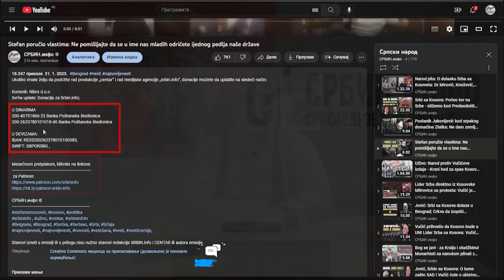Skupština - ministar pobeleo: Aleksić pokazao tajne račune Malog i kuće koje ima na moru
U DINARIMA
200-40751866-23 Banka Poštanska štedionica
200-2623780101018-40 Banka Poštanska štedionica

U DEVIZAMA:
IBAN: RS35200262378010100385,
SWIFT: SBPORSBG ,